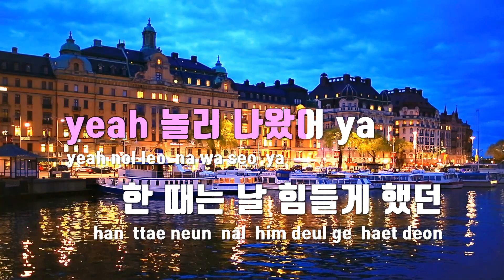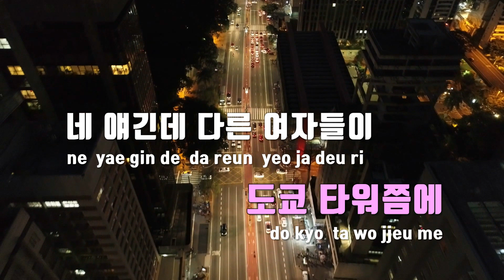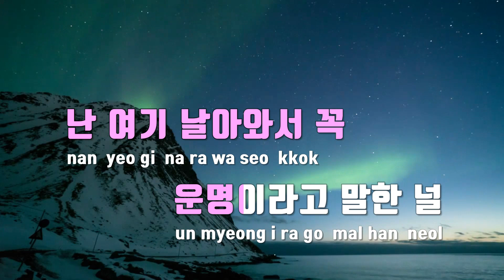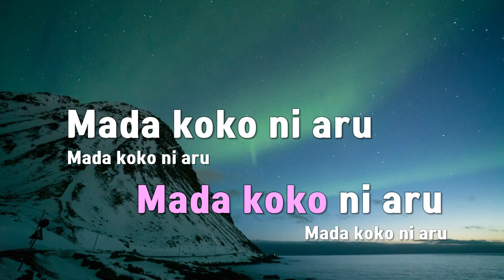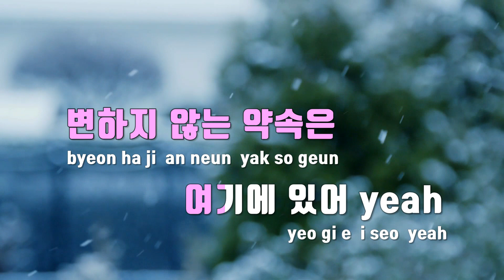[TJ노래방] KOKO NI ARU - 디핵(D-Hack) / TJ Karaoke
KOKO NI ARU  --  디핵(D-Hack)